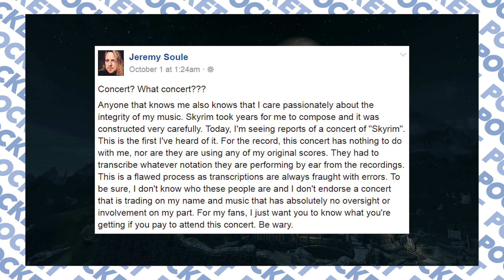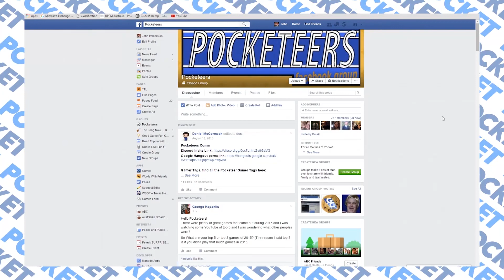Skyrim Ain't Nothing Without Soule - Pocket News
There’s a Skyrim concert coming up, but it’s got no Soule, veteran Square Enix developer Yusuke Naora has left the studio after twenty four years, and Halo 5’s Breakout mode is getting an overhaul.

-- FOLLOW POCKET --